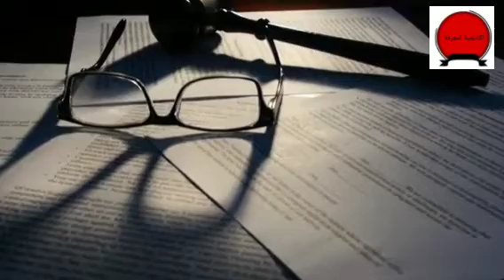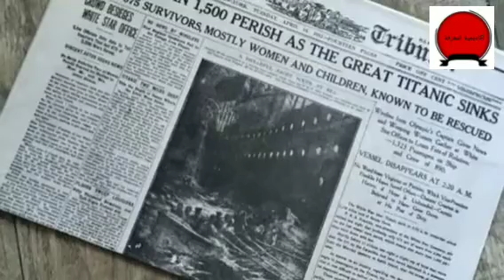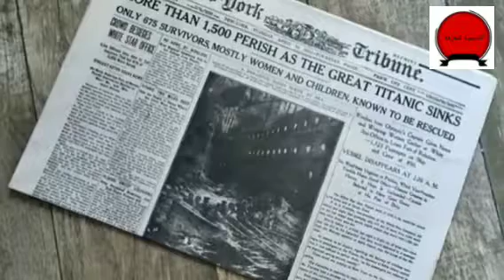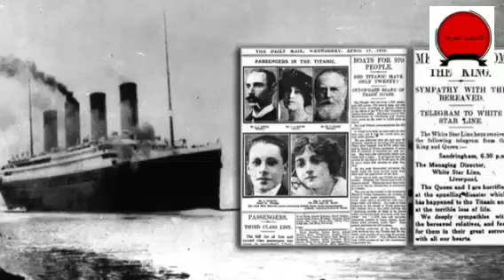سفينة تايتانيك ونظرية المؤامرة